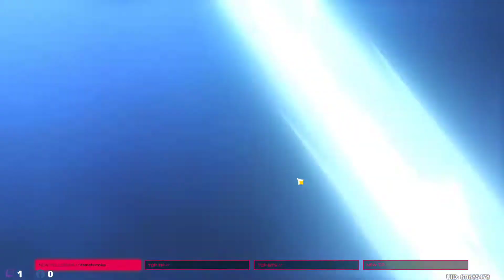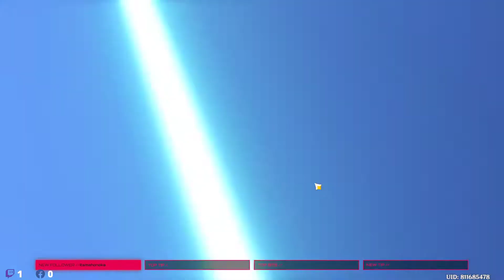Pulling for Ei C2 + C6 Sara + C5 Bennett